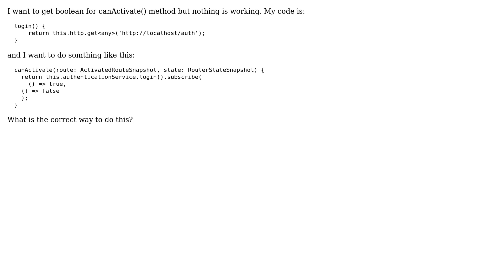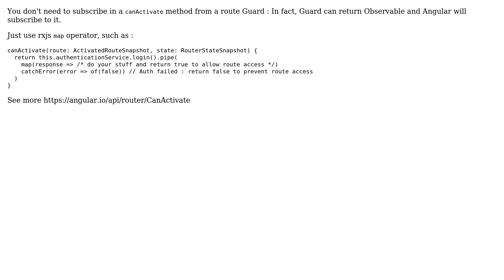Simplest way to return boolean from Observable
With thanks & praise to God, and with thanks to the many people who have made this project possible! | Content (except music & images) licensed under CC BY-SA | Music | Images & others | With thanks to user Mateusz user Adrien SAULNIER and the Stack Exchange Network Trademarks are property of their respective owners. You are responsible for your own actions.